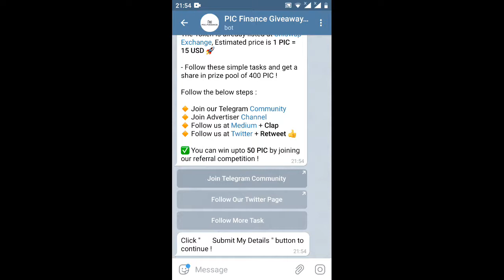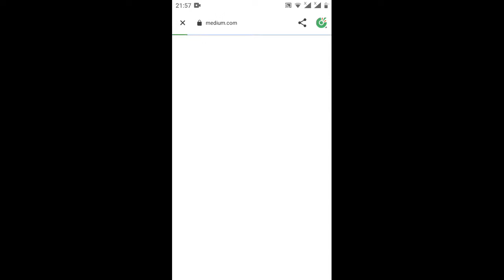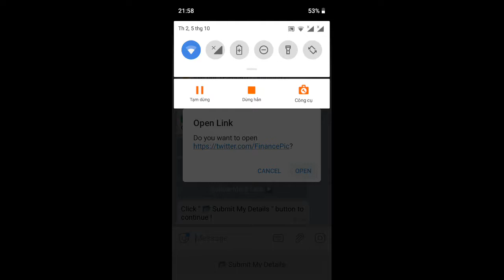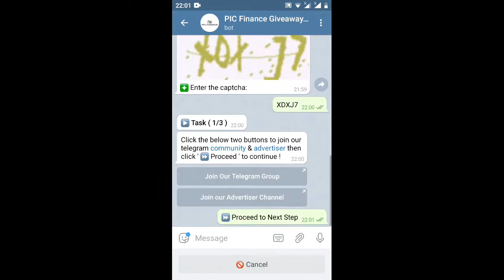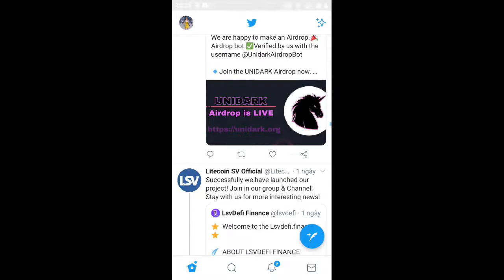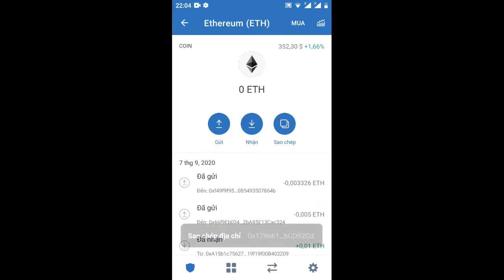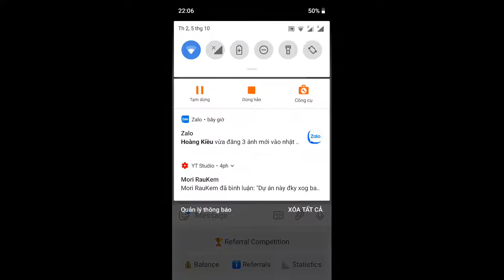hướng dẫn nhận 600tokenPIC=600$-đã lít sàn Uniswap _Giuge get 600tokenPIC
Link ĐK

Link tham gia dự án fossager TRX

Link ĐK dự án